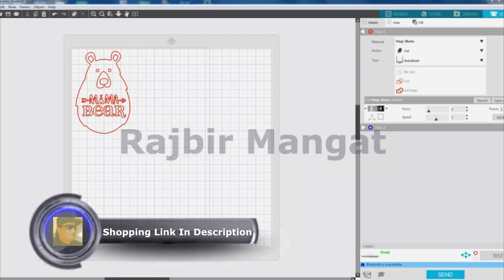How to make decals?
YRYM HT Clear Vinyl Transfer Paper Tape Roll-12 x 50 FT w/Alignment Grid Application Tape for Silhouette Cameo, Cricut Adhesive Vinyl for Decals,Signs, Windows, Stickers